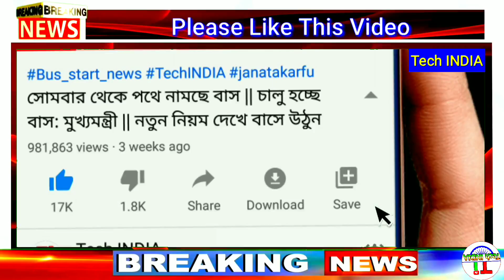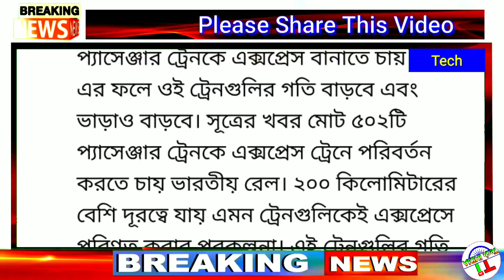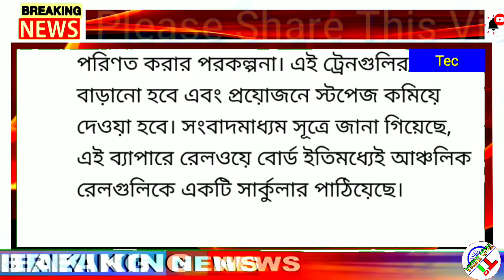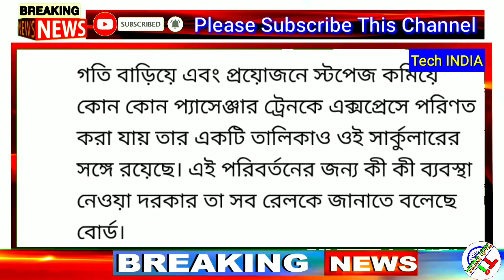কোন কোন 'লোকাল ট্রেন'কে 'এক্সপ্রেস ট্রেন' করা হচ্ছে লিষ্ট দেখুন || Local Train to Express